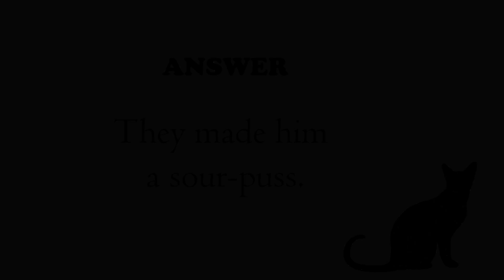Funny And Playful Kitten Kept Failed Somehow II CUTE CATS ASMR LOL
In this video, we explore the world of pet cats and kittens, from the cute and cuddly to the feral and stray. Watch as these adorable animals showcase their funny and playful personalities. Whether you're a cat lover or simply looking for a calming and enjoyable distraction, this video is sure to bring a smile to your face. 🐱

funny cats
3 funny cats
kucing
anabul
anak kucing
Kucing Lucu

Video Auditing
clipchamp